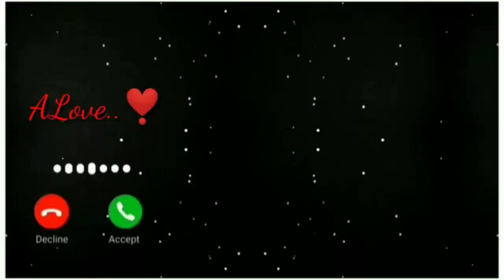tani Google se puchha rajau ki rang kaha dalal jala#bhojpuri_status_ ringtone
bhojpuri ringtone.
ringtone status.
pawan singh.
kesari lal yadav.
bhojpuri ringtone.
ringtone status.
bhojpuri ringtone.
status song.
sad song.
bhojpuri ringtone lovely .
ringtone status.
status song.
Love status.
sad song.
bhojpuri ringtone.
ringtone status.
bhojpuri song.
hindi song.
hindi song.
bhojpuri status.